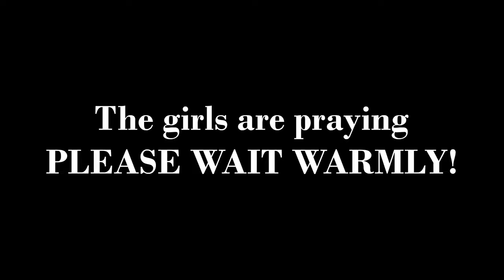[Teaser] Undyne the Undying vs. Flandre Scarlet [UNDERTALE vs. Touhou] Animation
🐟Created by🦇

@JzBoy  - Animation, Assets

@nitirushh3650  - Storyboard

🐟Music from Touhou Danmaku Kagura Phantasia Lost🦇
 Toby Fox & ZUN 『U.N. Owen Was Hero?』